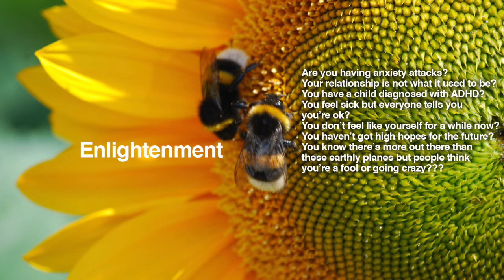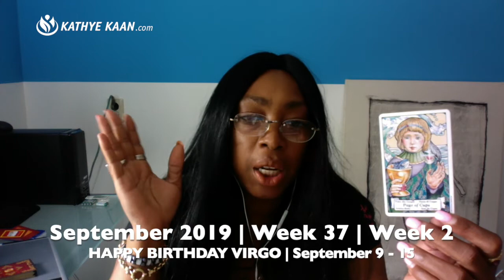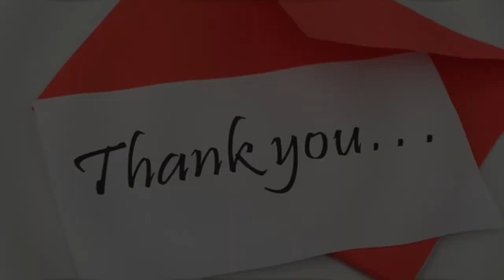VIRGO Weekly Reading Psychic Tarot Horoscope | Week 37 | September 9 - 15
VIRGO Weekly Reading Psychic Tarot Horoscope | Week 37 | September 9 - 15, lets you find out what the second week of September has to offer you Virgo signs. I use a combination of my gift, tarot cards, numerology and astrology to provide weekly psychic energy vibration readings for all Zodiac Signs.

Kathye